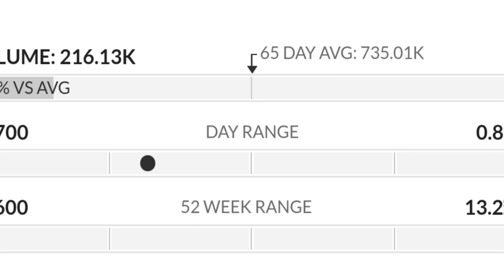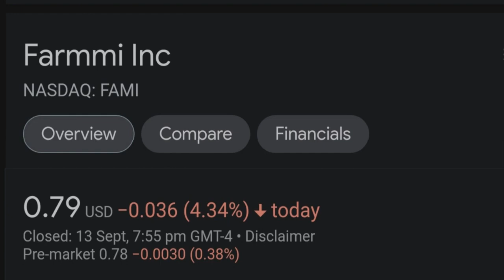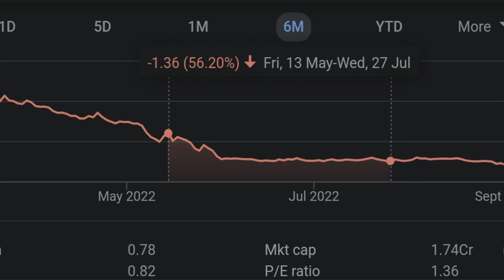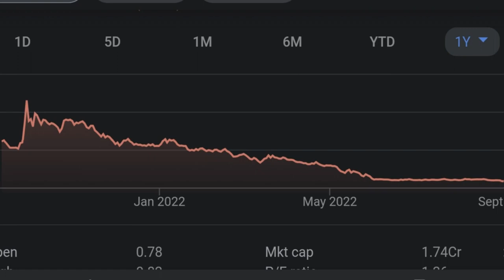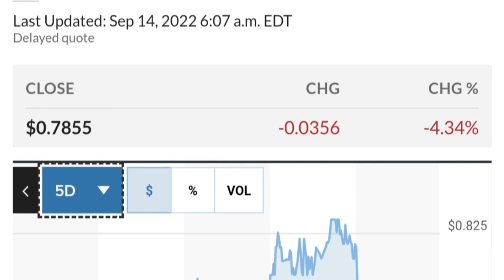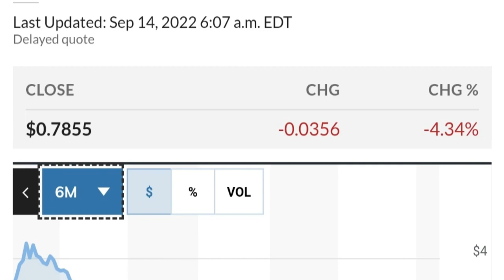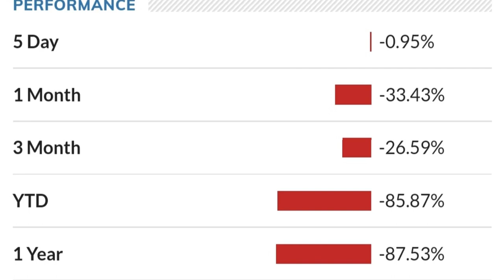FAMI STOCK Farmmi Price Predictions Technical Analysis AND Trading Strategy